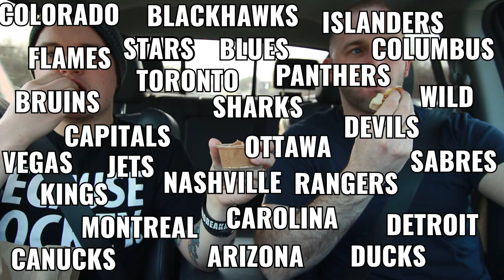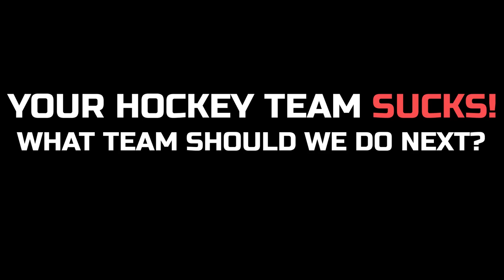Your Hockey Team Sucks - Philadelphia Flyers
Vice Hockey asked you to roast the Philadelphia Flyers - Here are the results!

If you agree or disagree with anything you saw in this video (except that we are wimps for not being able to handle the mustard with the pretzels) feel free to join the conversation below the video or challenge us on SportsMe (it’s basically Pardon The Interruption for EVERYONE)

Let us know what team we should roast next on Vice Hockey [link to FB or insta],or wherever you see this video.